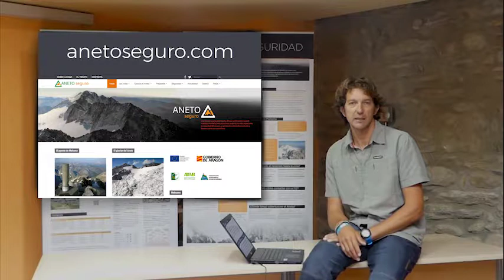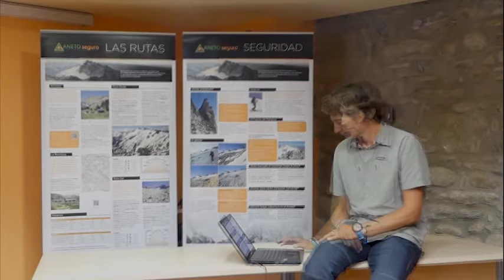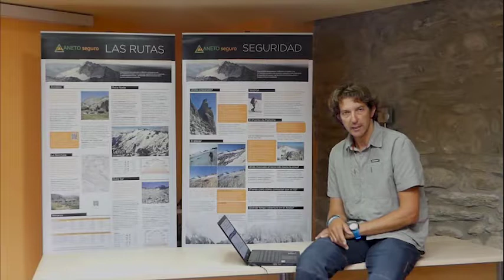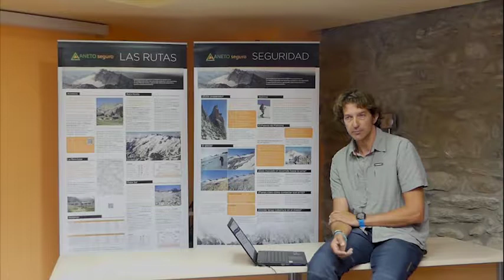1. Rutas y horarios para la ascensión al Aneto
Si tu idea es ascender al Aneto (3.404.m) en este vídeo desde Aneto Seguro te contamos cómo son las rutas, cómo se accede a ellas y que previsión de horarios debes contemplar.